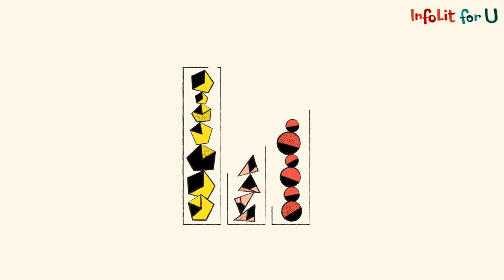資訊的奇妙旅程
資訊素養大規模網路開放課程 - 課程內容影片

Executive Producer: Dr Johnny Yuen (The Hong Kong Polytechnic University Library)
Associate Producer: Ms Carol Ma (The Hong Kong Polytechnic University Library)
Production Manager: Mr Patrick Cheong (The Hong Kong Polytechnic University-EDC)

Animation Director: Ms Berry Pang
Concept & Storyboard: Mr Jacky Tong

Audio Production Unit: Cresendo Media Service Ltd.
Audio Engineers: Mr Mayo Wong
Audio Engineers: Mr Oakey Lo
Audio Engineers: Mr William Yeung